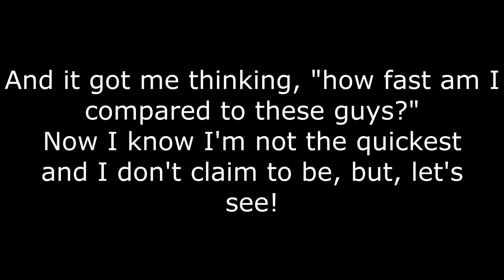How Fast Am I at the Nordschleife? (Assetto Corsa)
So, I've seen a lot of people posting "World Records" around the Nordshleife and I wanted to see how I stack up to these guys. I'm not the quickest, nor do I claim to be, so, let's see!